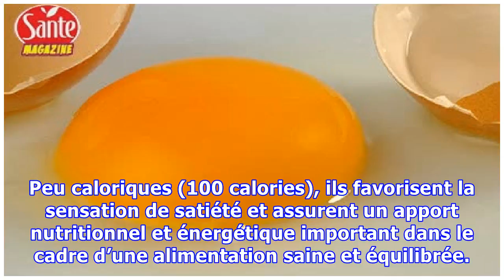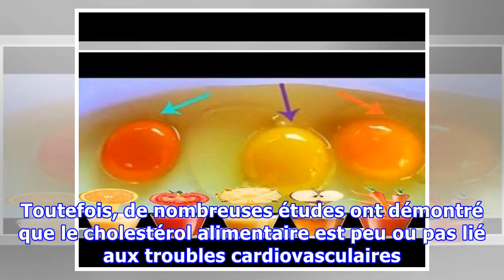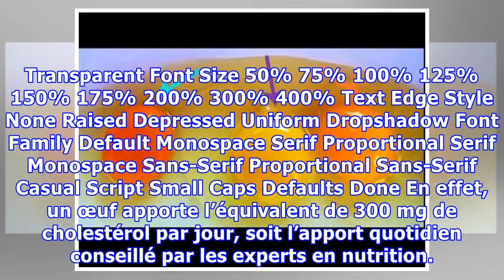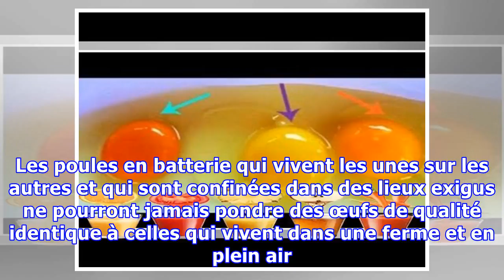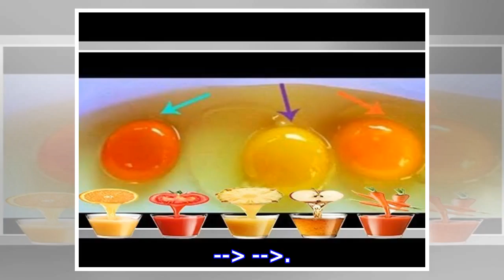Savez-vous quel jaune d’œuf provient d’une poule en bonne santé ? Je n’en avais aucune idée !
Naturellement riches en vitamines (vitamines A, D, E, B1, B2, B6 et B12), et en minéraux et oligo éléments (acide folique, sélénium, potassium, calcium, fer et phosphore), les œufs constituent avec la viande et le poisson une source de protéines complètes. Leur forte teneur en nutriments essentiels en fait un ingrédient nécessaire dans le cadre d’une alimentation saine. AdChoicesADVERTISINGinRead ...